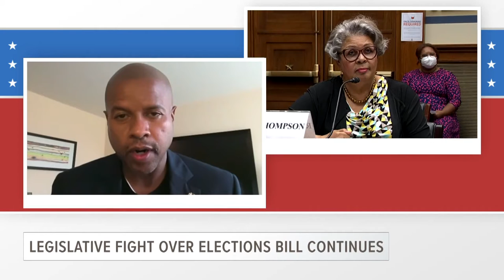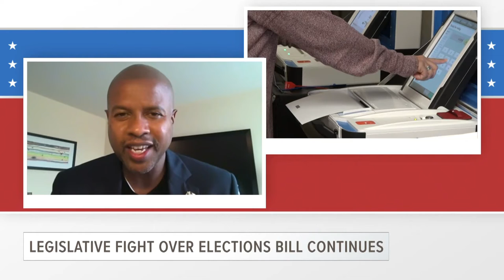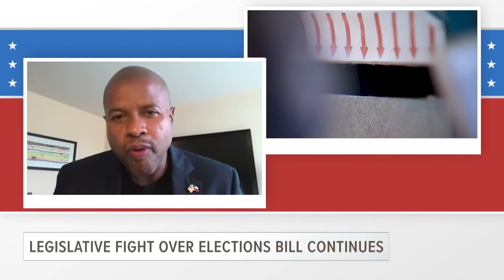ETX Covered: State Rep. Ron Reynolds, part one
Texas State Rep. Ron Reynolds (D-Missouri City) talks about being one of the House Democrats to remain in Washington DC to fight an elections bill